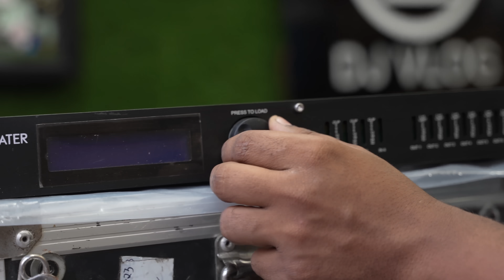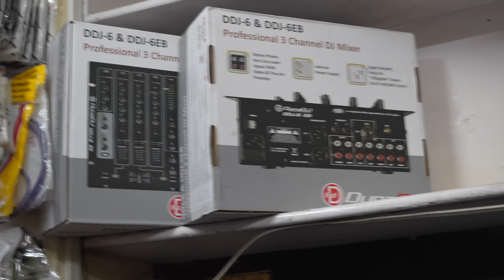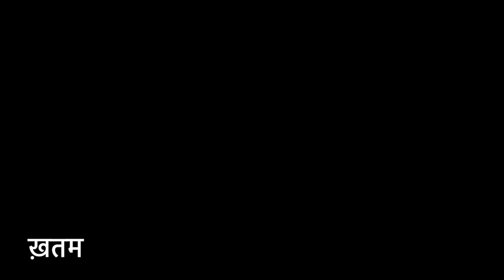सबसे तगड़ी Bass वाला DJ Setup 8800w Bass,11000w Amplifier,Dynamite DJ Setup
Dj Setup
2 Dual 15 Top Dynamite
2 Dual 21inch Bass Dynamite
1 Zypher Labs Coolamp-6
1 Zypher Labs DS10
1 Dj Mixer DDj3
1 Stonewater DC48
All Wires